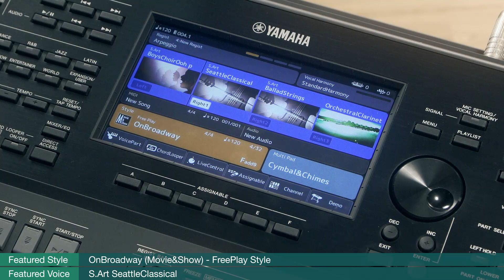PSR-SX900 - Voice & Style Demonstration: OnBroadway (Movie&Show) - FreePlay Style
Tha Yamaha PSR-SX900 - Voice & Style Demonstration